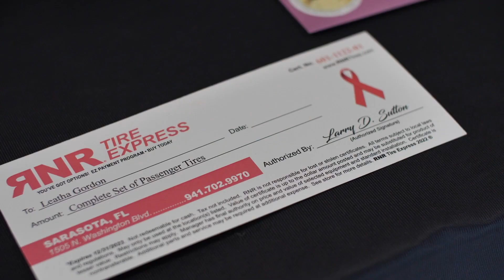Breast Cancer Awareness Giveaway WINNER | RNR Tire Express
October is Breast Cancer Awareness month and RNR Tire Express had the wonderful opportunity to honor the sweetest survivor, Leatha. We received thousands of entries and were thrilled to celebrate her a surprised her with a new set of Tires, a VIP Spa Day Package and $1,000 in cash! Be on the lookout for more community giveaways at RNRtires.com. Think Pink!